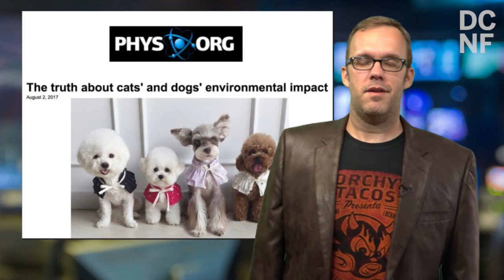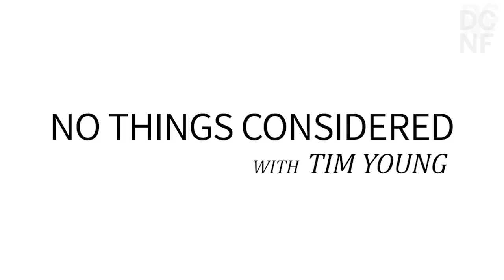No Things Considered August 3, 2017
Miller and Acosta duke it out, your dog is killing the world, and it's Tim's birthday! on Tonight's No Things Considered